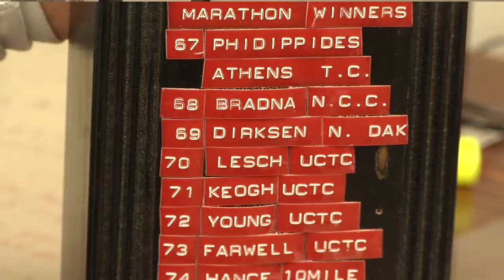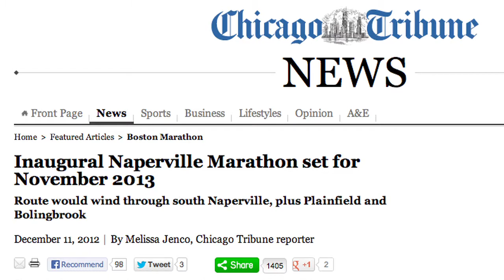North Central College Marathon